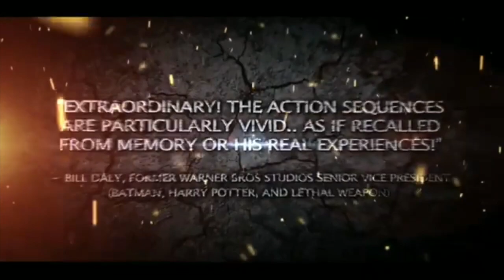Orlando Seale on playing Joe Elliott of Def Leppard in the film Hysteria